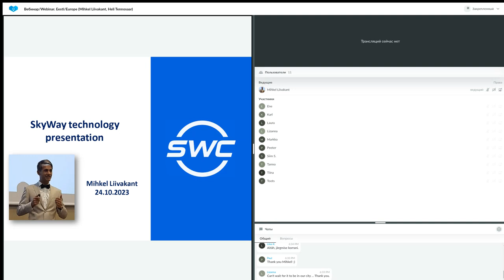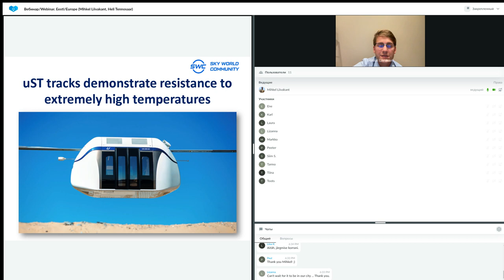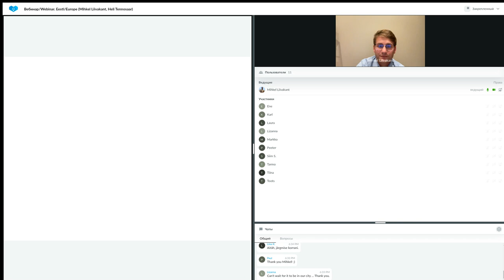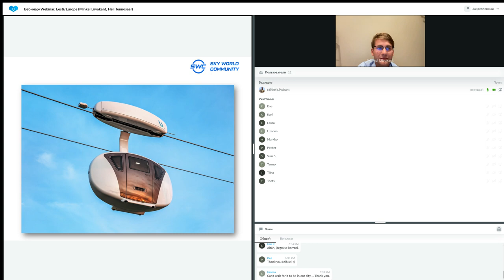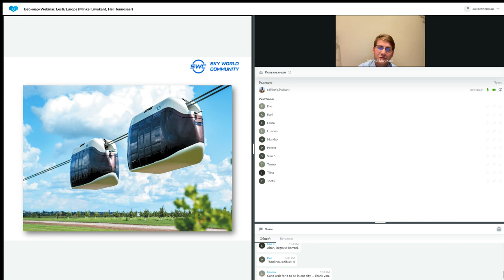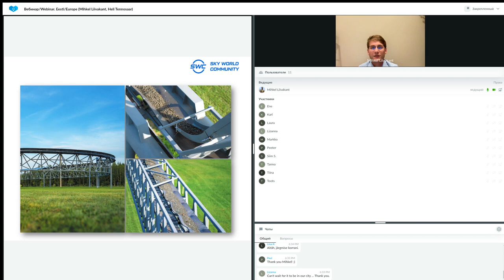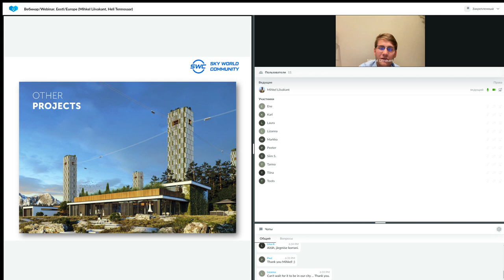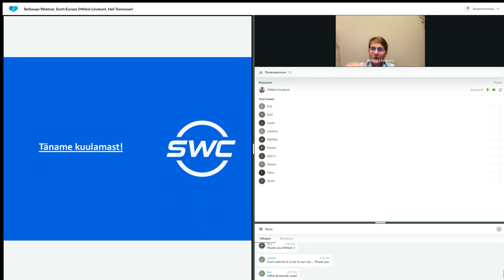Tehnoloogia esitlus 24.10.2023. Esitleja: Mihkel Liivakant.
uST – uuenduslik maapinna kohal kulgev elektritransport, mis liigub ülikiiretel trossrelssidel. Tänasel päeval kaasatakse projekti investeeringuid maailma transporditurule sisenemiseks. uST transporti katsetatakse alates 2016. aastast Valgevenes ja 2019. aastast Araabia Ühendemiraatides.

Miks investeerida uST-sse?

👉 Osakud suurkorporatsioonis.
👉 Dividendid realiseerimiselt.